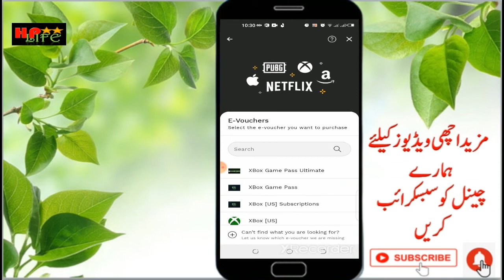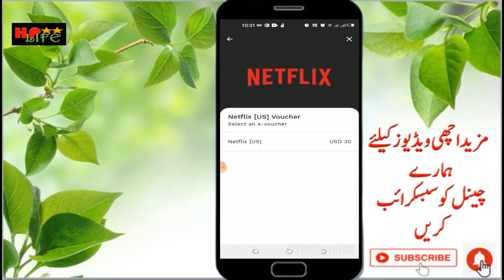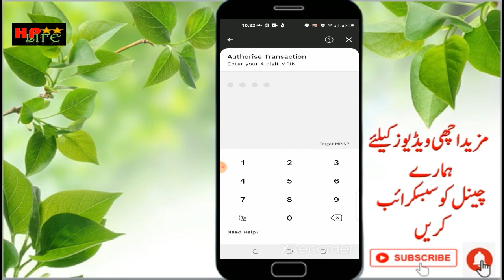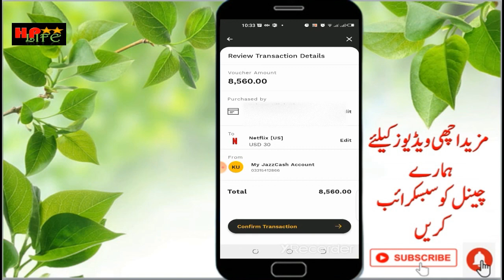How to purchase Netflix Packages with Jazz Cash |Netflix Packages ki Jazz Cash Se kaise payment kren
In this video I will teach You very simple way of Purchasing Netflix Packages With Jazz Cash